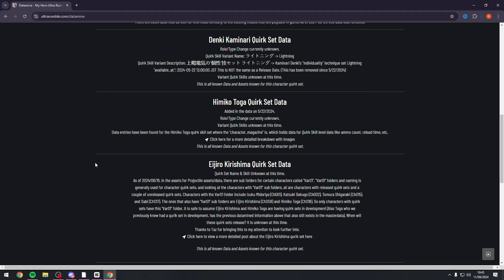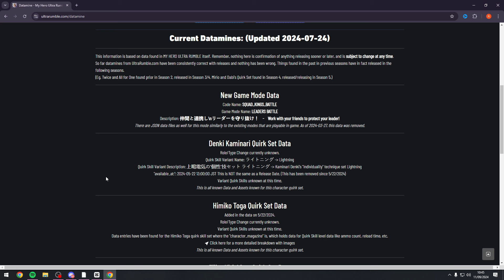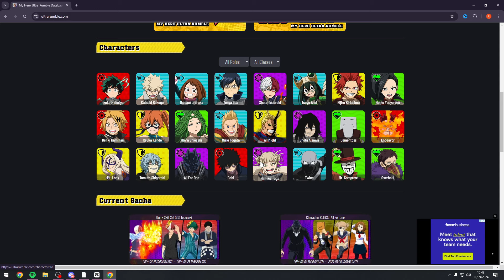*BREAKING LEAKS* THE NEXT 3 QUIRKSETS COMING INTO MY HERO ULTRA RUMBLE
which of these 3 quirksets would you like to see first come into my hero ultra rumble??